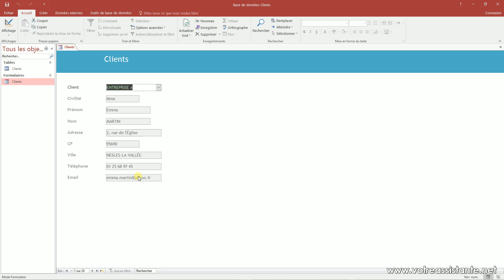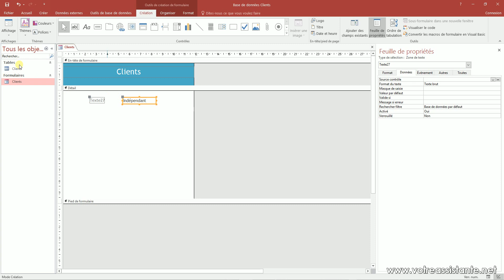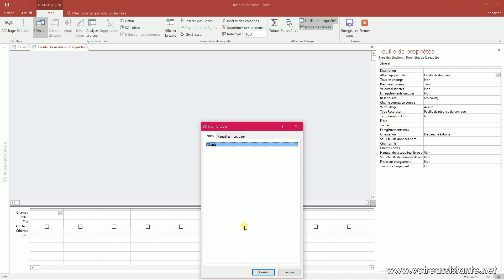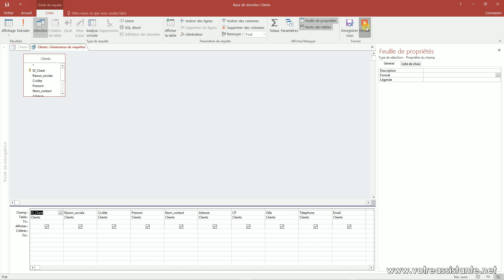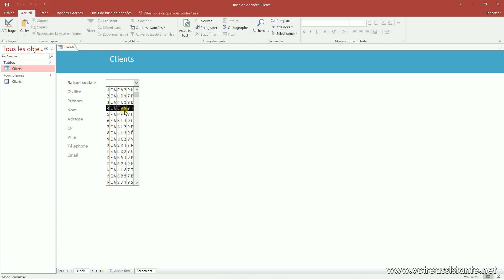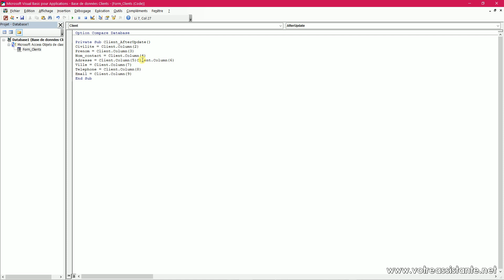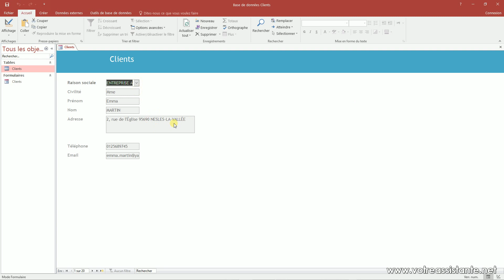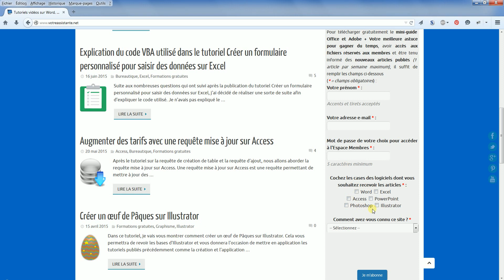Mise à jour de champs Access après un choix dans une liste déroulante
🔴 Pour avoir accès à la méthode pour se créer sa propre application sur Access rapidement et sans être un expert en informatique, rendez-vous

📢 Pour être informé de la publication des prochains articles, inscrivez-vous à la newsletter et recevez la check-list pour créer l’application Access qui vous rendra plus productif et efficace

Tutoriel réalisé avec Access 2016
Tutoriel vidéo pour apprendre à mettre à jour des champs Access après sélection dans une liste déroulante en langage VBA. Comment afficher certains champs dans une liste déroulante à colonnes multiples et pourquoi certains champs restent vides après le choix dans une liste déroulante ?
🔗 Pour accéder à la version texte de ce tutoriel, rendez-vous sur Votre Assistante

🚀 Pour aller plus loin, découvrez la méthode T.R.I.P.L.E. pour passer au niveau supérieur avec Access
🚀 Pour aller plus loin, découvrez l'application Gérez vos devis et factures avec Access